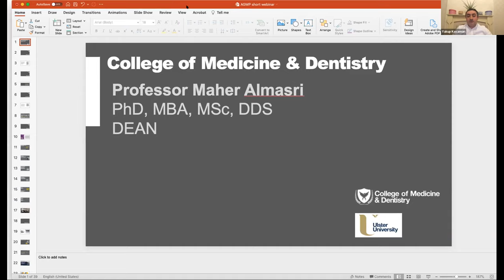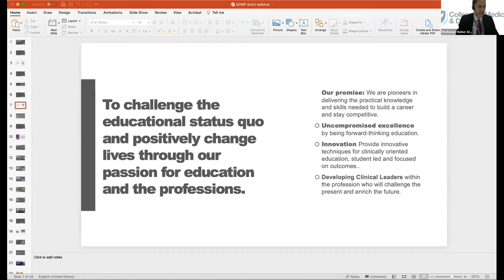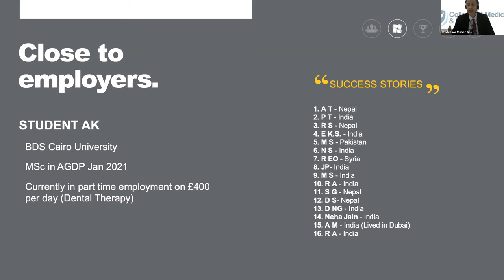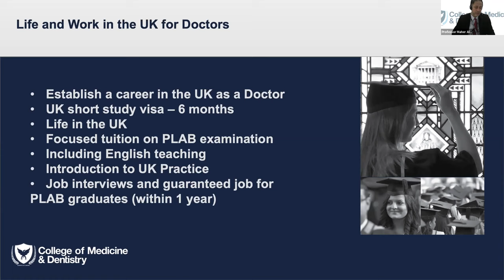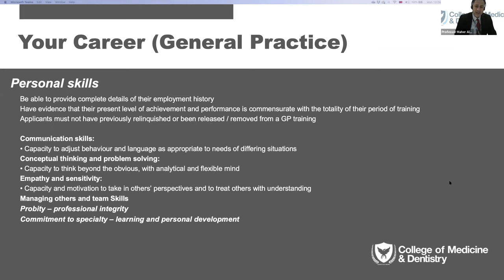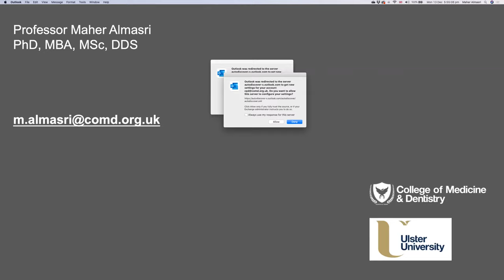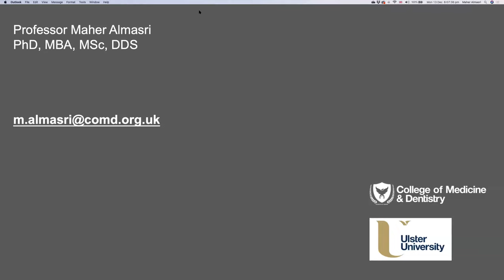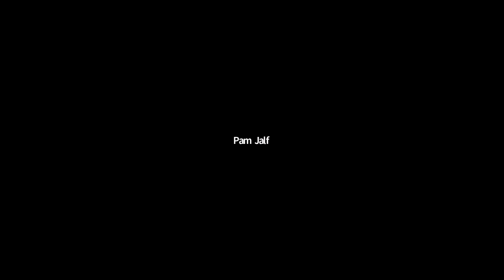Webinar: The Pathway for Doctors to Live & Work in the UK Through Study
0:00 - Intro
5:38 - How College and Medicine & Dentistry Help You for Road to United Kingdom
44:21 - Questions and Answers About The Pathway for Doctors to Live and Work in the United Kingdom

13th December 2021
Delivered online at Zoom

In this online event, Professor Maher Almasri, the Dean of College of Medicine & Dentistry (CoMD), Ulster University, introduced a unique programme that was specifically designed for overseas doctors who would aim to work in the UK.

Dr Patrice Baptiste, the course leader of Advanced General Medical Practice, has shared some details about the programmes.

If you would like to have more details about the programmes of College of Medicine & Dentistry, please don't hesitate to contact our team.

Pam Jalf
COMD Student Admissions Executive

Yakup Kocaman
KBAC Programme Executive